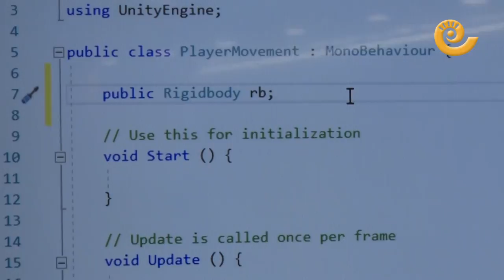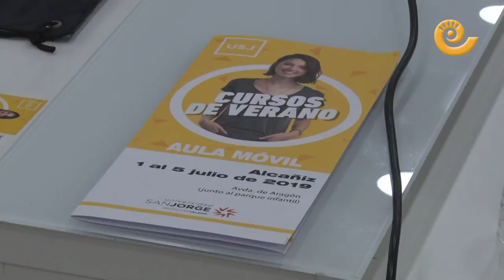Taller de Desarrollo de Videojuegos en el Aula Móvil de la USJ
Continúan los talleres en el Aula Móvil de la Universidad de San Jorge en Alcañiz,  primera toma de contacto con el programa Unity y nociones básicas de programación C#.